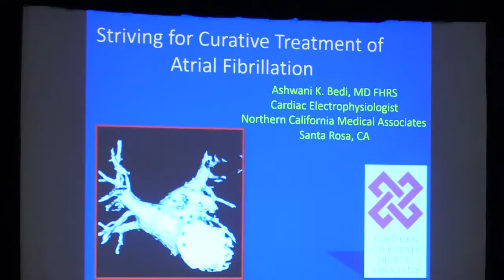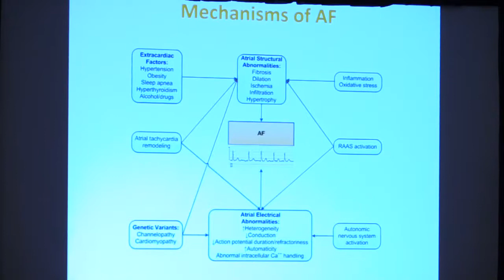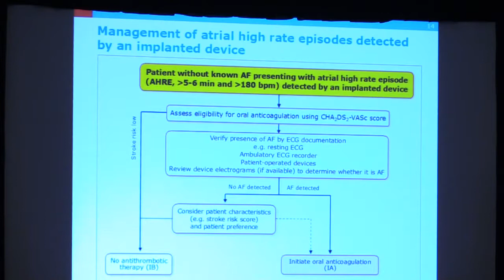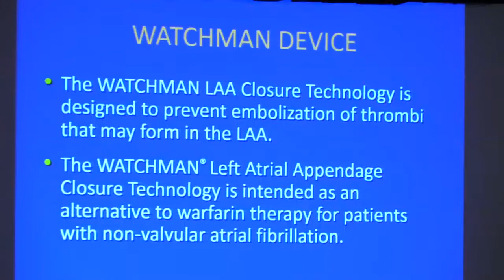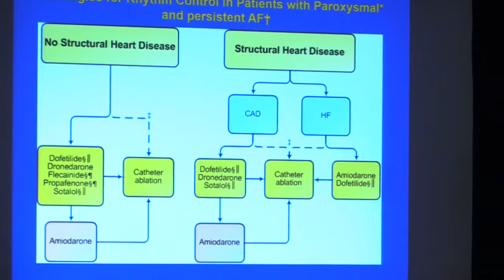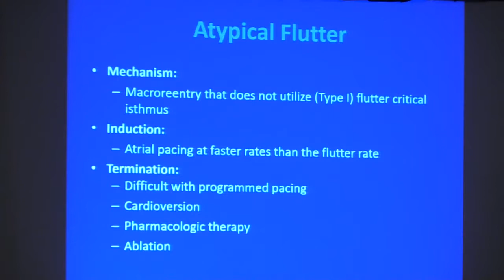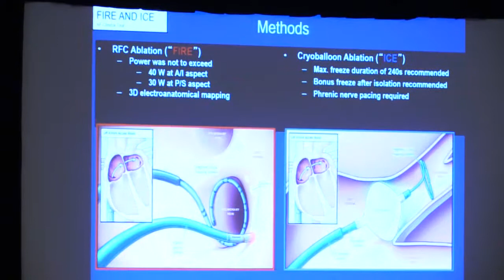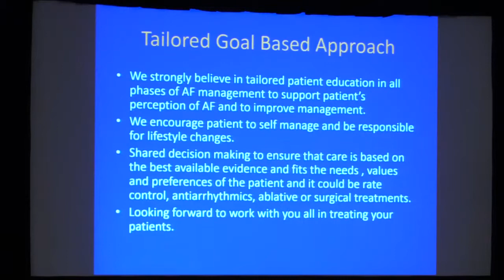2017 Spring Symposium: Striving for Curative Atrial Fib Management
Ashwani Bedi, M.D., FHRS: Striving for Curative Atrial Fib Management

Types of atrial fibrillation, update on anticoagulation with Dr. Brayton, treatment options, more.